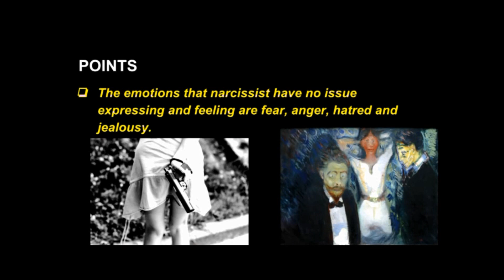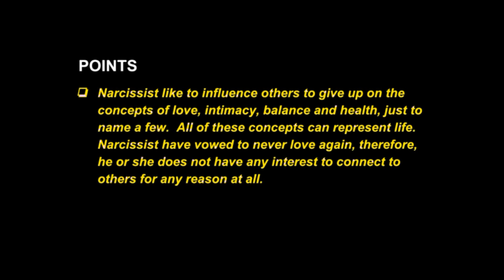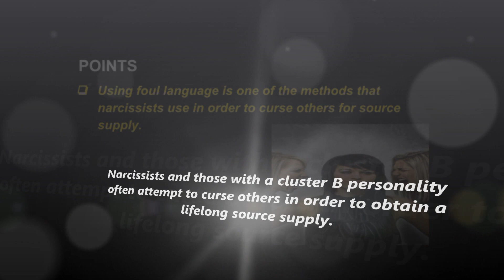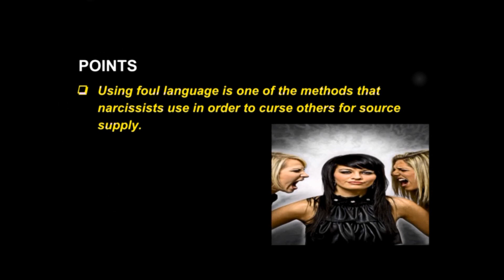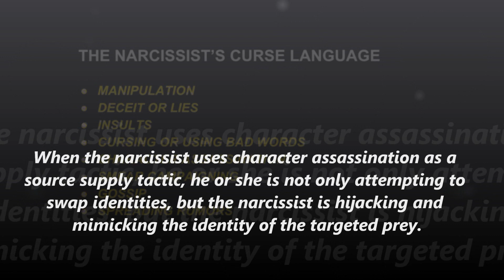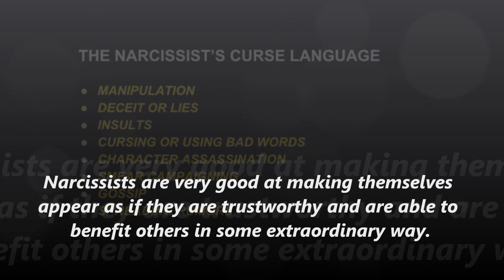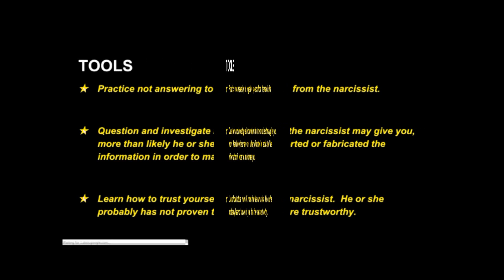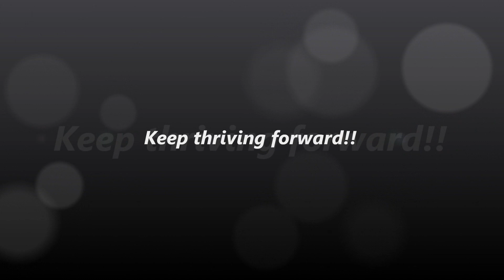Narcissists Often Speak Curses to Obtain Sources of Supply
Narcissist like to influence others to give up on the concepts of love, intimacy, balance and health, just to name a few.  All of these concepts can represent life.  Narcissist have vowed to never love again, therefore, he or she does not have any interest to connect to others for any reason at all.  Narcissists often will speak curses onto others in order to obtain source supply.

Available 24 hours every day